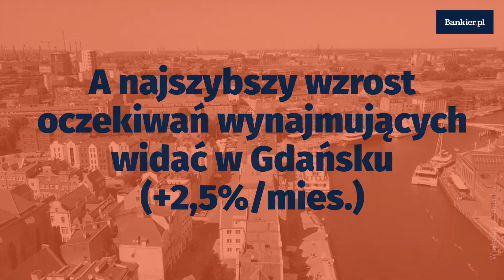Ceny najmu poszły w dół | Bankier.pl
Właściciele mieszkań nieco obniżyli oczekiwania cenowe na rynku mieszkań na wynajem. Stawki pojawiające się w ogłoszeniach wciąż jednak nie rozpieszczają. Średnie ceny w Warszawie wciąż przekraczają 4000 zł/m-c, a w Gdańsku zbliżają się do poziomu 3000 zł/m-c